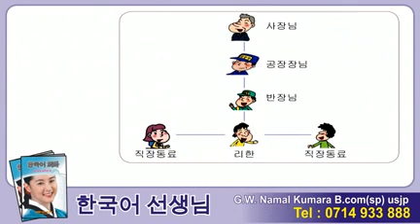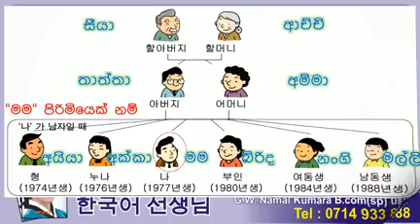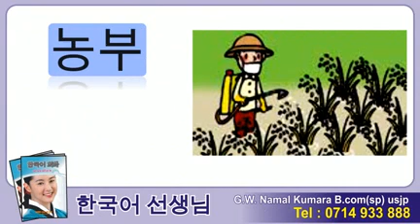Korean Language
පහත ලින්ක් ක්ලික් කිරීමෙන් ඔබේ අවශ්‍යතාවය අනුව තොරතුරු ලබාගන්න.

1. හානා Online කොරියන් භාෂා පාඨමාලාවට සම්බන්ධ වීමට Whatsapp සමූහයට එකතු වන්න.

2. හානා කොරියන් භාෂා FaceBook පිටුවට  එකතු වන්න.

3. කොරියන් භාෂා පොත්පත්, ප්‍රශ්න පත්‍ර සහ CD, DVD’s

4. EPS - Topik 2023 කණ්ඩායම

5. කොරියන් භාෂාව Youtube මගින්,

ඔබගේ කොරියානු රැකියා සිහිනය සැබෑ කර දීම මගේ එකම අරමුණයි.